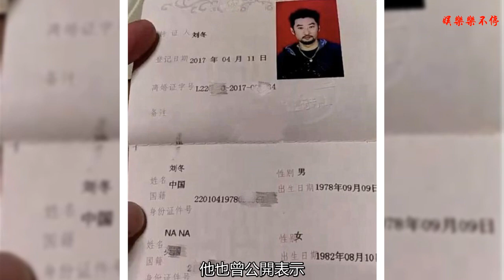網曝男演員劉騰遠離婚 曾在《戰狼》中飾演硬漢“俞飛”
(劉騰遠前妻那娜及女兒近照)
    近日，有網友爆料，曾參演電影《戰狼》的男演員劉騰遠(原名劉冬)，已于2017年4月與妻子那娜離婚，女兒撫養權歸女方所有。
    該網友爆料，劉騰遠和妻子相識多年，后經過曲折戀情，最終2011年3月在北京奉女成婚。問及離婚原因，劉騰遠曾與好友聊天時透露，與妻子那娜性格不合，加上聚少離多，最終兩人和平分手。但離婚的消息一直沒有對外公布。
    翻看劉騰遠微博，2011年開博以來他發布多張圖片，但沒有一張關于妻子的照片。2015年《戰狼》上映時，他也曾公開表示，“因緊張忙碌的工作，已經有數月未能陪伴在愛人和孩子身邊”。 以上跡象或許從側面證實了網友爆料。
    據了解，劉騰遠從張藝謀電影《十面埋伏》出道至今，參演了電影《彈無虛發》、電視劇《馬永貞》、《李小龍傳奇》、《歡天喜地七仙女》、《神話》等多部影視劇，在熒幕上塑造了很多硬漢形象，尤其是在電影《戰狼》中，他因飾演不畏生死的分隊長俞飛，而被外界廣泛關注。